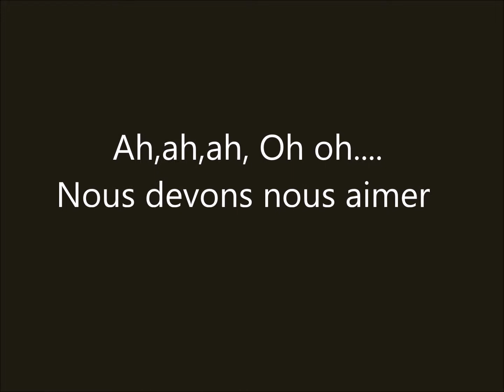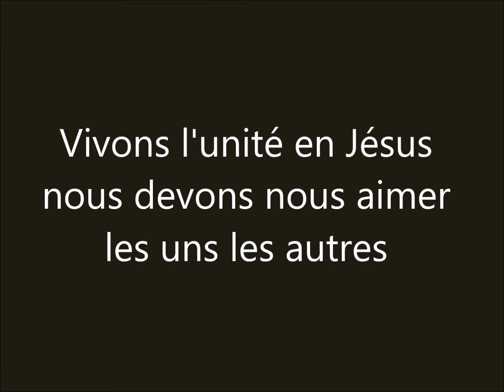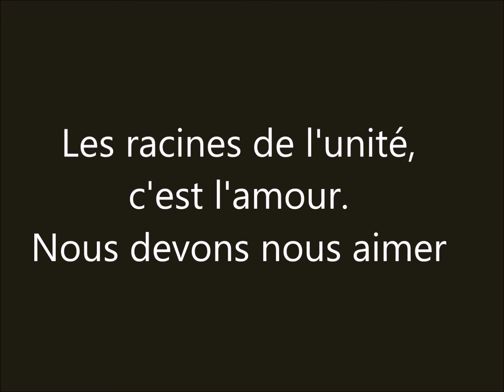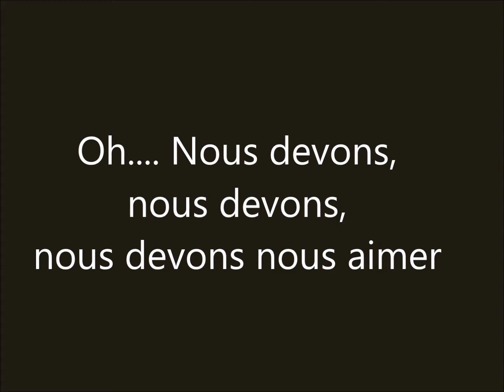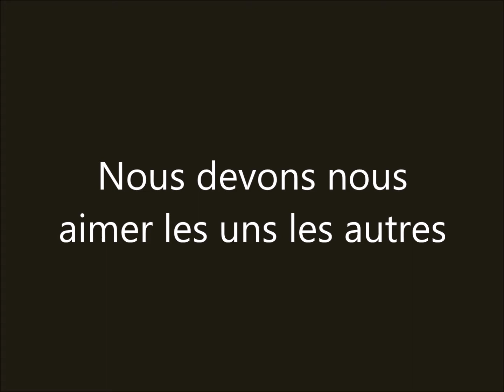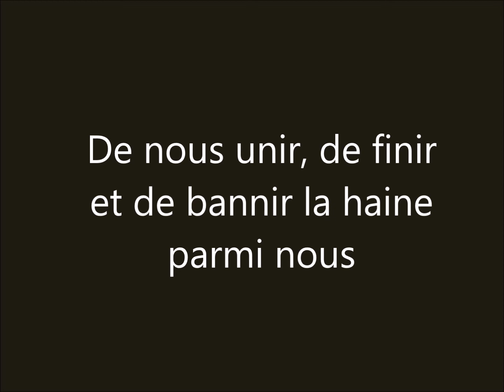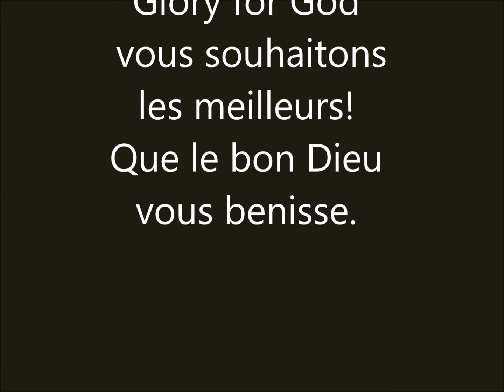L'Unité -par la chorale Glory for God de la 5e CELPA Kajangu bagira Lyrics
Par la chorale Glory for God de la 5e CELPA KAJANGU Bagira